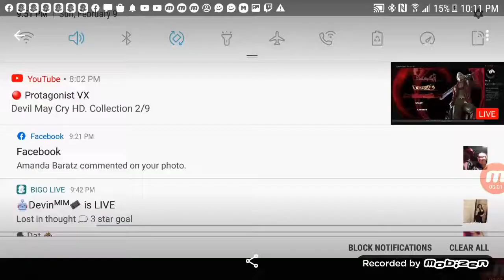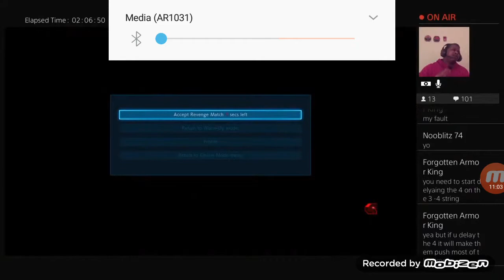Lucky Chloe promotes Mighty ruler New Image account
Don't have no rights to this song artist offset song clout